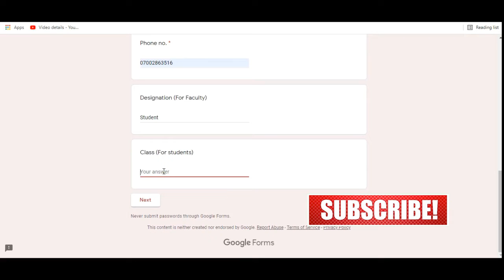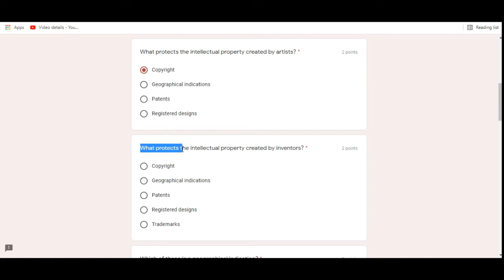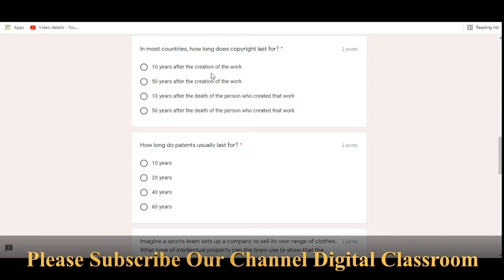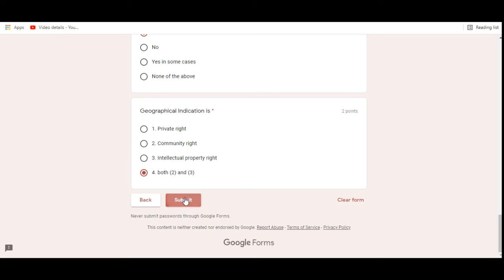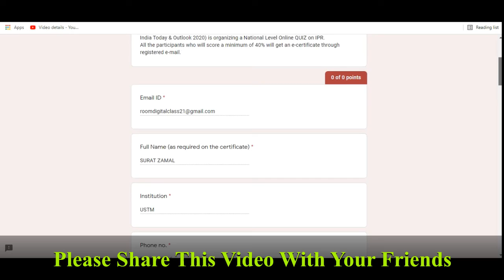Institution's Innovation Council I Intellectual Property Right I IPR Certificate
Dear Friends. !!! 💐💐